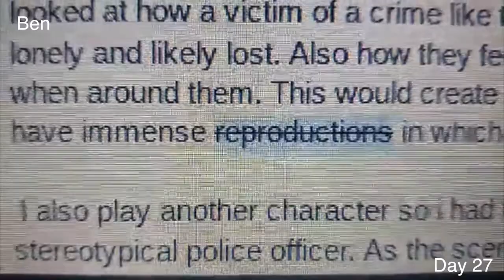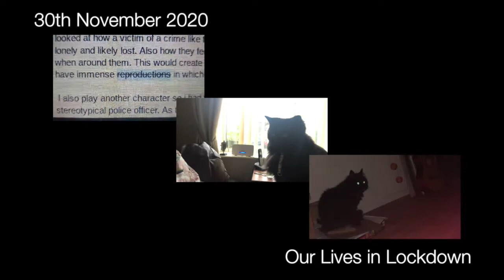Our Lives in Lockdown Vlog 24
The UK’s second lockdown is under effect and we invite you to follow our lives during this odd time.

Our names are Anna, Ben and Rachel and we all lead very different lives.

Anna is a waitress on furlough, trying to find new ways of keeping busy during this month long lockdown, ready to return to work as soon as possible. Ben is a drama teacher, leading groups of young people through new restrictions, trying to keep safe as well as preparing them for life changing exams. Rachel is a non-furloughed worker, seeking to find the balance between work and home.

See what we got up to today as we navigate this ‘new normal’.

Videos recorded on 30/11/2020